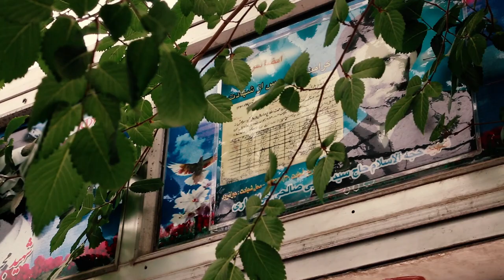كرامة الشهيد السيد مجتبى صالحي خوانساري